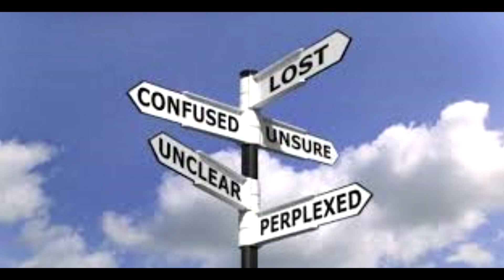The Ministry and Atonement of Jesus Christ - DG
This video was made by the deacons quorum for this months combined activity. It is from the first discussion in Preach My Gospel